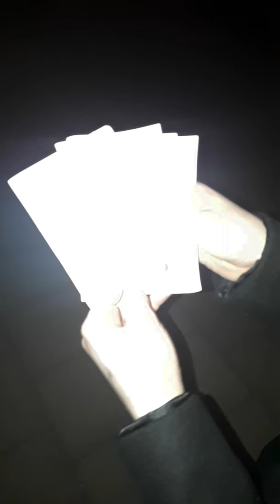Jędrzej Moraczewski- kampania